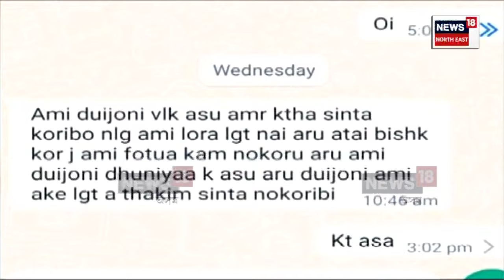Human Trafficking News : নাৰী দেহ সৰবৰাহকাৰীৰ বৃহৎ জাল | N18V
Human Trafficking News | নাৰী দেহ সৰবৰাহকাৰীৰ বৃহৎ জাল
News18AssamOriginals n18oc_crime